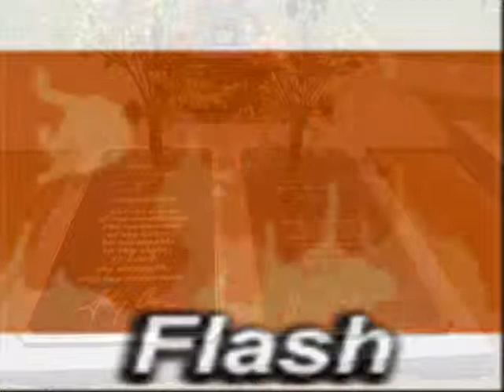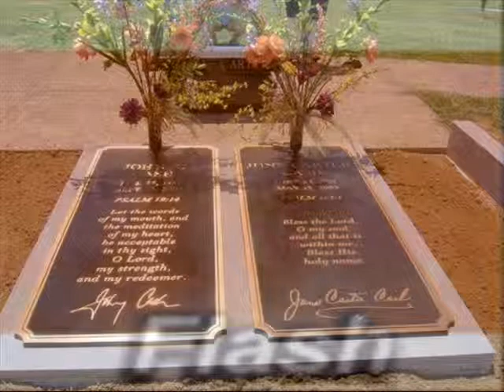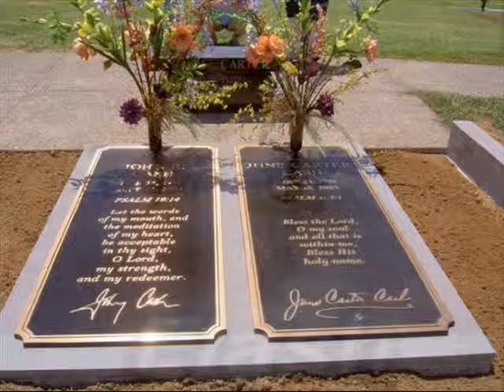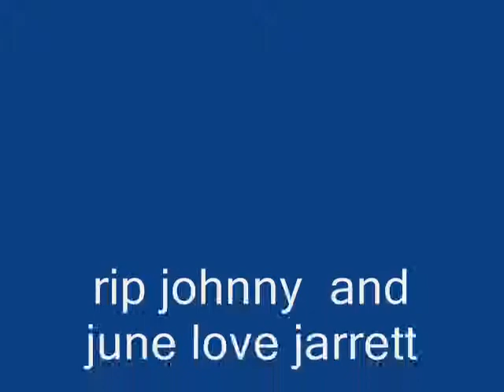fire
johnny cash